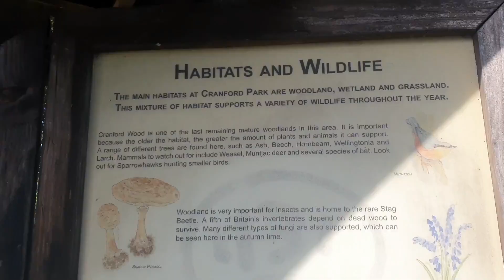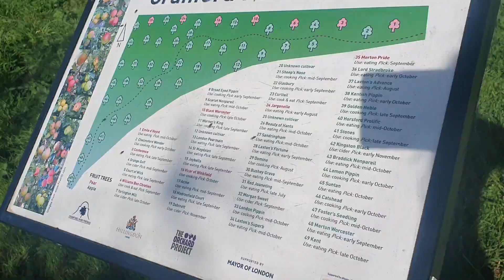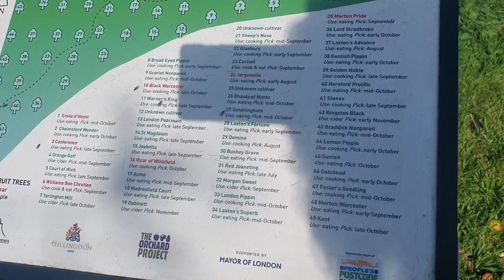October London Trip/Nature Walk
Hi Lovely friends/viewers
Sincerely hoping you are all well & happy.
October is my birth month and so I decided to take a trip to London to visit with family as I haven't been for a long while, I love nature and so met up with a friend Malcolme Effiong who also loves nature and is a performance artist, actor (please check out his link below) for a wonderful nature walk in Cranford Park which has a lot of amazing areas to chill including a communal apple orchard.
If you like my outfit it is my own label Lunang and can be 'made to order'
Love All-Ways
Luam